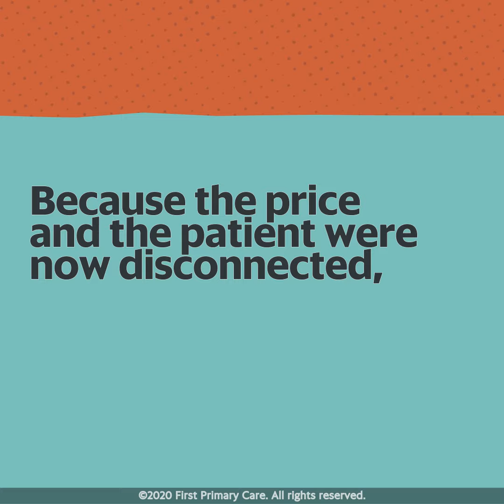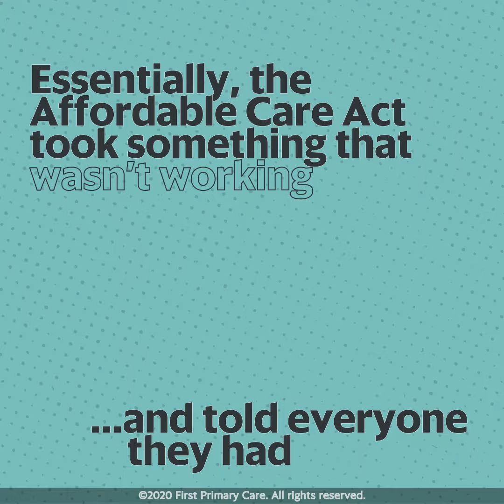How Health Insurance Hijacked American Healthcare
History of American healthcare & how it broken, in 90 seconds.

We all know the healthcare system is broken. How'd we get here?

Price is disconnected from patients and has skyrocketed. Administrators overpower active, working physicians.

But it doesn't have to be this way. Direct primary care is a new, free market model that is changing the game. Think you could save some money?